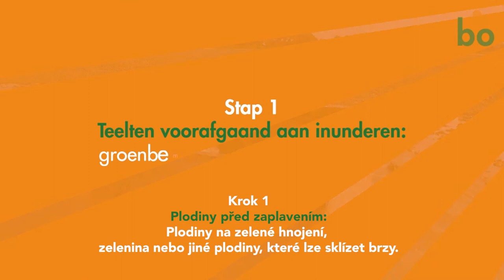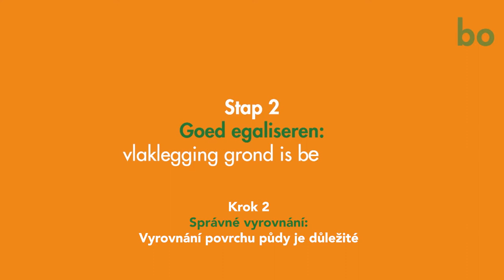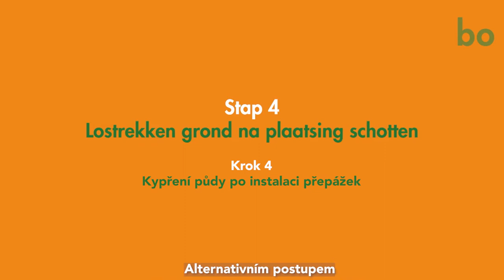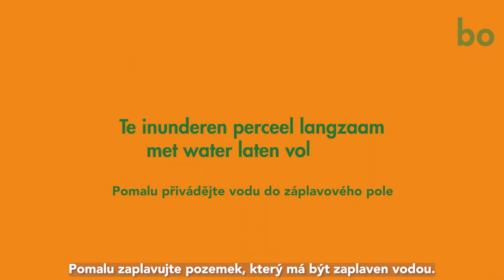INUNDACE/ZAPLAVENÍ: VÝHODY A NEVÝHODY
Inundace/zaplavení omezuje celou řadu významných půdních organismů patogenů, škůdců a plevelů